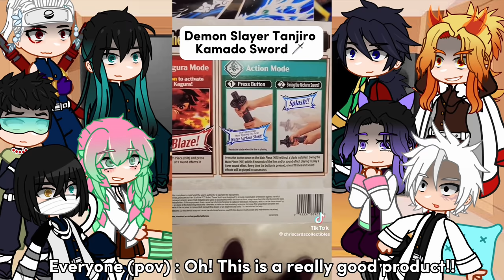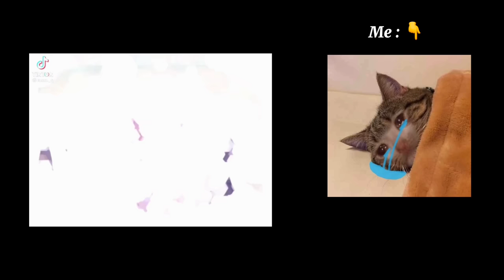^|• Hashiras React To Tanjiro Kamado •|^ []Demon slayer[] ⚠️ANGST?… [] Full Ver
Thank for the support.See ya In the next one💙

Just following the trend

My videos are like -
@𝗦𝗹𝗲𝗲𝗽𝘆 𝗞𝘂𝗺𝗼 ♡
@MiKA Rou
@ØBeasty BellaØ
y gacha
Gacha sisters
Bunzkun
YoneGC
Moonlight Wolf
Alana Gacha
Zekesxcvgf
Akena Night
Shawdow
Boba Gacha

Tags ignoe -

Mha/bnha
Deku
Evil deku
katsuki bakugou
Gachaclub,meme trend , BakuDeku,BkDk,mha bnha gacha life,Bakudeku skit,Gacha trend meme,memes,DkBk
BakuDeku/DekuBaku (BkDk/DkBk)
Tododeku
KiriKami
Dekubowl
mha gacha club
ceo deku
rich deku au
gacha club
gacha life
anime
badass deku
mha/bnha gacha trend
meme
Shoto Todoroki
Kirishima Eijiro
Katsuki Bakugo
BKDK Bakudeku
KrDk KiriDeku
KrDk KiriDeku
TdDk TodoDeku
sleepy kumo
angst
gachaclubcommunity
swearing
romance
Dekubowl
Tododeku
UA